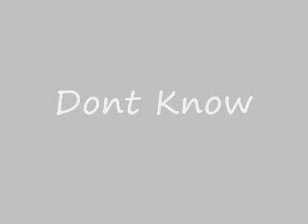R.F.M - Dont Know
new track rich folks